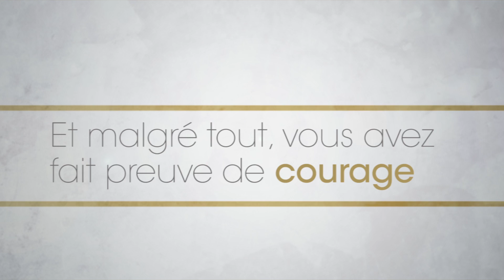20 années aux côtés de ceux qui défendent la liberté d’expression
Lors du 20e anniversaire du Prix mondial UNESCO/Guillermo Cano pour la liberté de la presse, l'UNESCO rend hommage à tous ces hommes et toutes ces femmes qui, malgré les menaces et les dangers, ont consacré leurs vies à la défense de la liberté de la presse.

Métrage:
The Bitter Taste of Freedom – avec l'aimable autorisation de Dixit International
Between the Lines – avec l'aimable autorisation de Highlight Films Israel
Guillermo Cano – avec l'aimable autorisation de Caracol TV
The Naked Truth of Myanmar - avec l'aimable autorisation de DVB Multimedia Group
Khadija Ismayilova – avec l'aimable autorisation de Radio Free Europe/RL
May Chidiac - avec l'aimable autorisation de May Chidiac Foundation